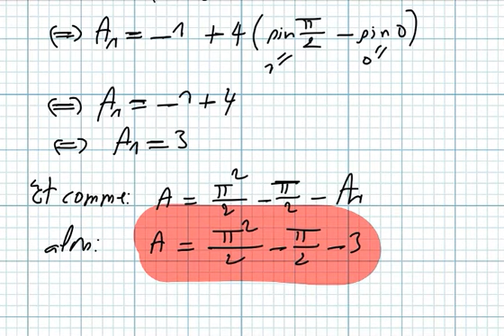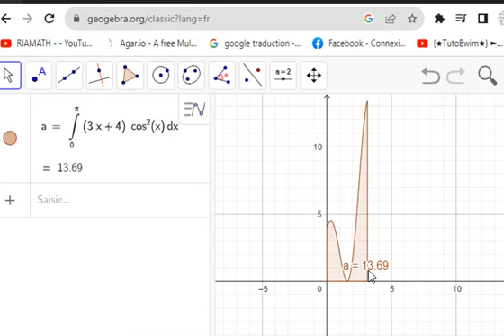Calcul intégral Bac2 science math exercice36